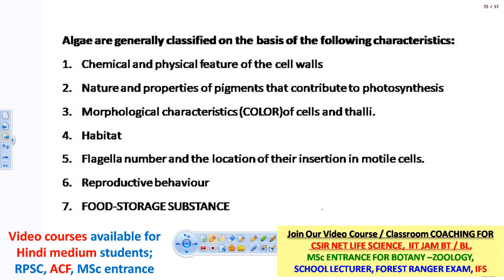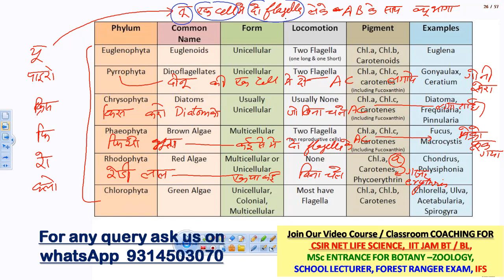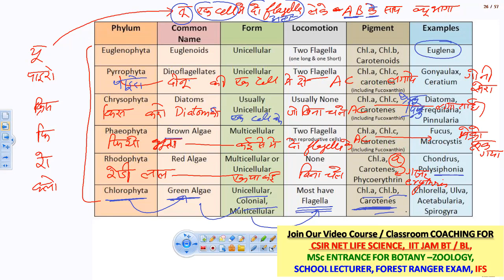Super learning Trick ALGAE GROUPS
useful for coaching CSIR NET Life sciences, coaching for GATE-life science, coaching for GATE-BT, coaching for IIT-JAM BT, IIT-JAM BL, JNU Biotech entrance, MSc classes, BSc classes in NORTH INDIA who have problem in understanding science in ENGLISH. we have put these videos in spoken HINDI But written ENGLISH FORMAT. hope all north indian west indian where problem in understanding English ...my videos will be helpful